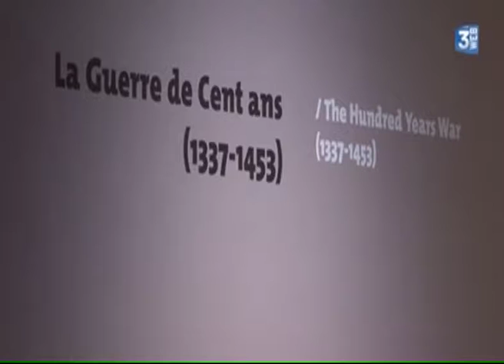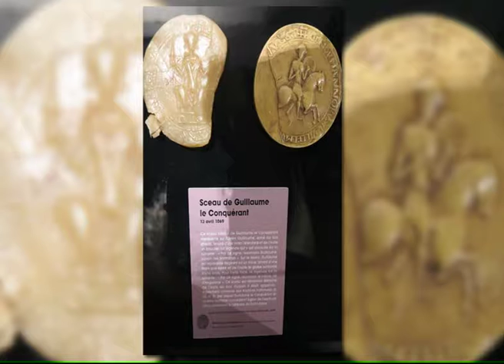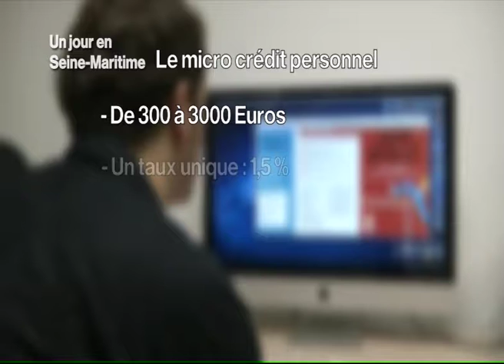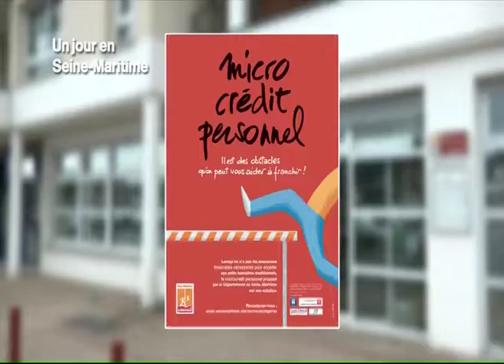131125 La quotidienne P1